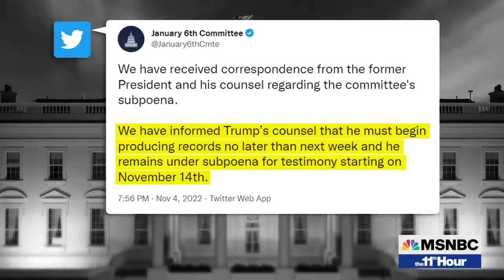Biden And Obama To Reunite In Pennsylvania As Trump Headlines Rally For GOP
Candidates make their closing arguments as Election Day looms. Big name surrogates from both parties head to Pennsylvania - where President Biden and Obama will reunite in the state, as Trump headlines a rally for his party.